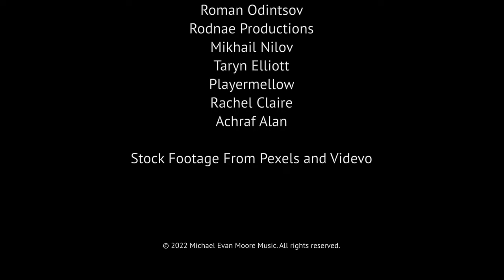Michael Evan Moore - Waves (Official Music Video)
I wrote "Waves" back in my undergrad during a time of uncertainty and loss. The juxtaposition of the cello and arpeggiating piano represent a lone voice crying out amidst the rolling sea of life.